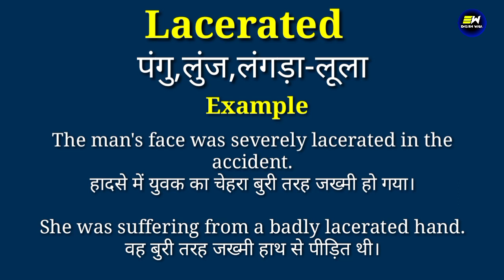Lacerated meaning in hindi | Lacerated ka matlab kya hota hai | daily use english words | word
YOUR QUERIES-
Lacerated in hindi
Lacerated meaning in hindi
Lacerated ka matlab
meaning of Lacerated
Lacerated meaning
Lacerated ka matlab kya hota hai
Lacerated का हिंदी में मतलब
Lacerated ko hindi me kya kehte hai